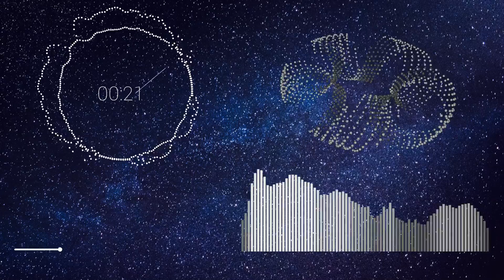🐼[FREE] Beat Trap - "Hypnotize" | Instrumental de Trap 2022🐼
🎼Beat: 134 Bpm

🔊Key: E# Minor

🎵Álbum: 343

🎹 Prod. MxTh1

❌ A D V E R T E N C I A ❌
Instrumental de uso libre, no para fines lucrativos, ni registrar en ninguna plataforma digital, si usas el track por favor dar crédito al autor, y si vas a usar el track con fines lucrativos, tienes que paga su respectiva licencia.

❌ W A R N I NG ❌
Instrumental for free use, not for profit, or register on any digital platform, if you use the track please give credit to the author, and if you are going to use the track for profit, you have to pay the respective license.